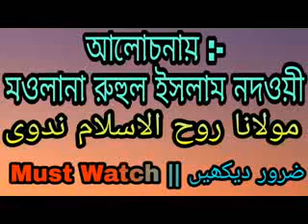Maulana Ruhul Islam Nadvi || Bangla New Waz || A. B. Ziaul Creation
➡ Welcome To ''A. B. Ziaul Creation'' YouTube Channel.

☞ স্বল্প খরছে যে কোন ধরনের ভিডিও রেকর্ড করে সারা বিশ্বে ছড়িয়ে দিতে আমাদের সাথে যোগাযোগ করুন।

Channel :- A. B. Ziaul Creation
Owner :- A. B. Ziaul

maulana ruhul islam, maulana ruhul amin,
ruhul amin jalsa, ruhul islam nodvi waz,
maulana ruhul islam waz, maulana ruhul amin new waz, ruhul islam nadvi,
মওলানা রুহুল ইসলাম নদভী, মাওলানা রুহুল ইসলাম নদভী,
রুহুল ইসলাম, রুহুল আমীন, রুহুল আমীন নদভী,
bangla new waz, bangla,
newwaz, new, newvideo,
নতুন ওয়াজ, বাংলা ওয়াজ, বাংলা,
নতুন, বাংলা নতুন ওয়াজ,
a. b. ziaul, a. b. ziaul creation, a b ziaul correction,
abziaul, ABZiaul, abziaulcreation, ABZiaulCreation,